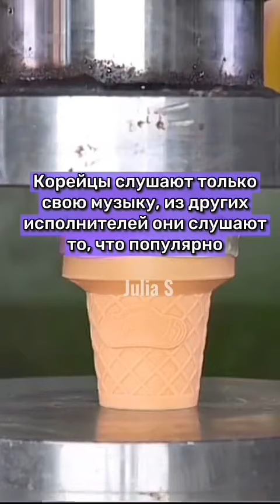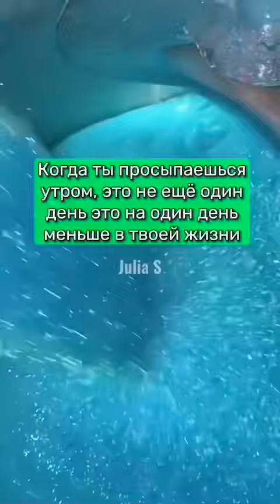СОВПАДЕНИЯ, В КОТОРЫЕ СЛОЖНО ПОВЕРИТЬ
♥ Julia S ♥

 ∞ (っ◔◡◔)っ∞